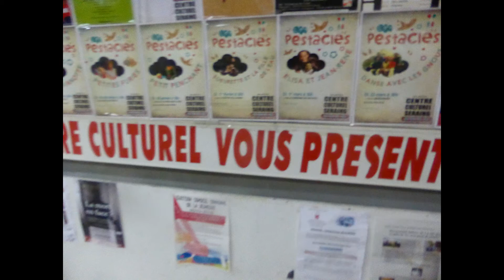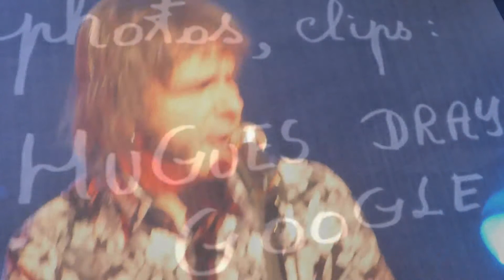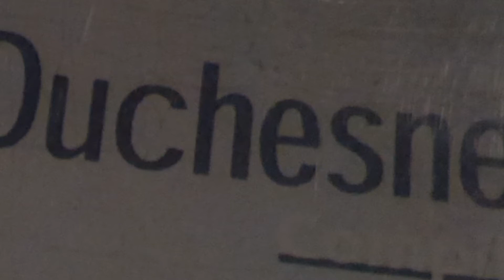MICHEL FEILNER chante JACQUES IVAN DUCHESNE : "Autre chose" (Seraing, Centre Culturel, 2015)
"Autre chose" ... MICHEL FEILNER chante JACQUES IVAN DUCHESNE ... Seraing, Liège ... Centre Culturel ... "écoute, on s'est p'têt pas compris ... on n'a pas vu très clair" ... avril 2015 ... photos : HUGUES DRAYE, GOOGLE ... les musiques qu'on entend au cours de cette vidéo sont des intros de chansons de Jacques Ivan Duchesne